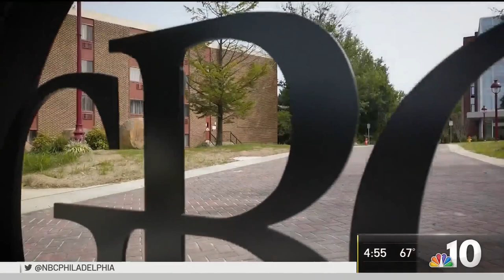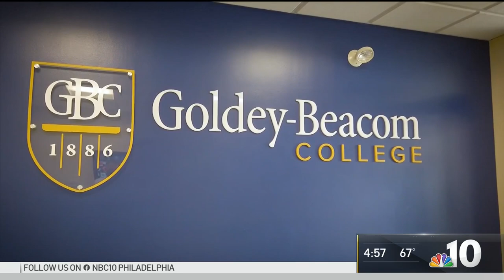Goldey-Beacom College Slashes Tuition to Give More Students a Chance | NBC10 Philadelphia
While the cost of higher education continues to rise, a Delaware college is going in a different direction. Goldey-Beacom College is slashing tuition in half to give more kids a chance to get a degree. NBC10’s Tim Furlong has the details.